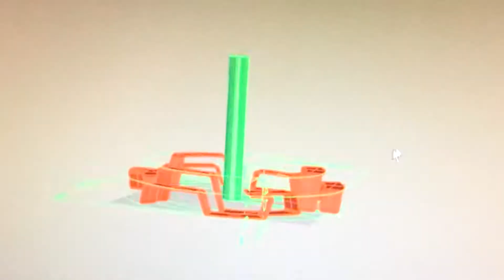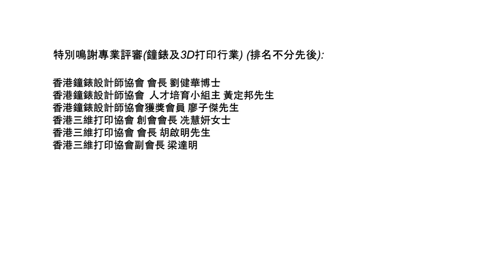楊建文青年工業發展培育計劃 Thei 2019 2